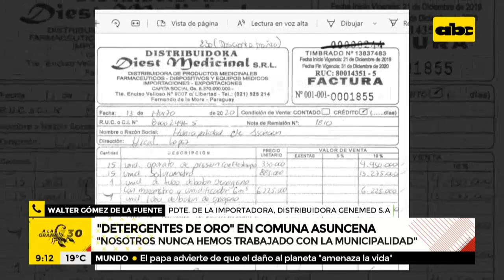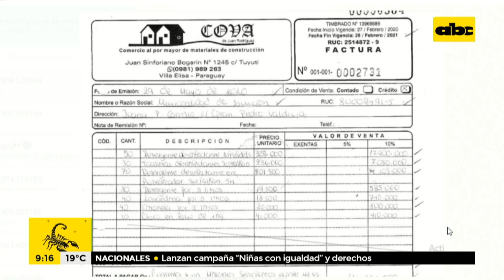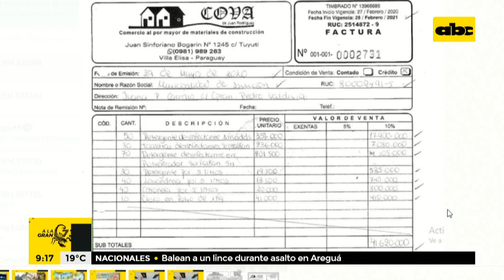Detergentes de Oro: proveedora vende el producto a G. 150.000 "como precio máximo"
El exintendente de Asunción y aspirante al rekutú Óscar “Nenecho” Rodríguez (ANR, HC) compró el “detergente de oro” de proveedoras que no están certificadas por su productor y por un valor superior al costo máximo ofertado al Estado, confirmó Walter Gómez de la Fuente, de la empresa representante del desinfectante en Paraguay.